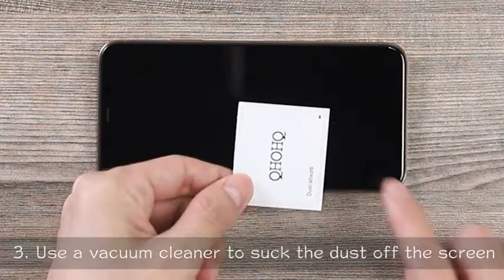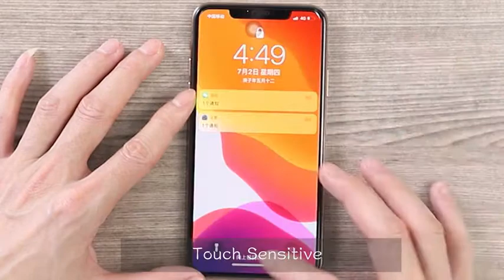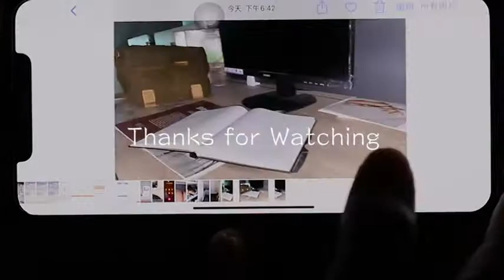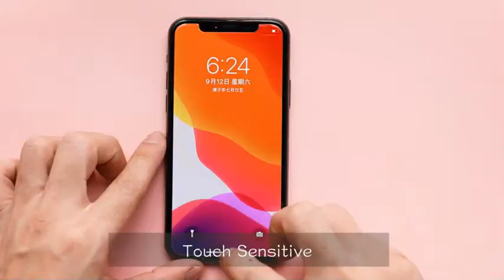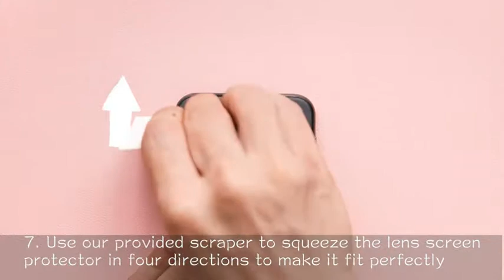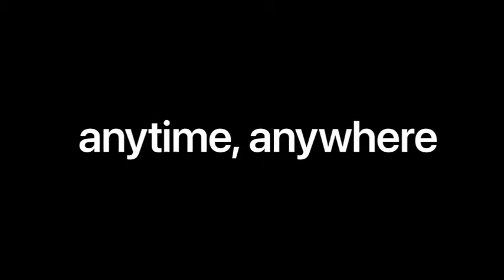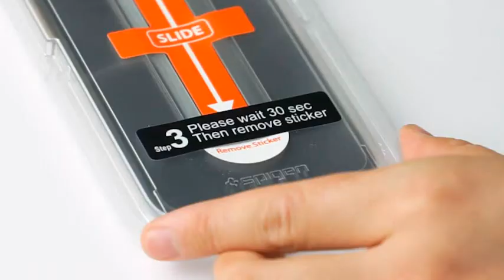Best Accessories New Released on Amazon: 5 Smart Accessories Gadgets 2021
Video Name: Best Accessories New Released on Amazon: 5 Smart Accessories Gadgets 2021. Here you will find some new released accessories. True Wireless Earbuds, Bluetooth 5 Headphones with Wireless Charging Case, in-Ear Detection, 30H Playtime, IPX5 Water Resistance, Type-C Low Latency Stereo Earphones: True Wireless Audio: Streamlined ergonomic design combined with features like ultra-low-latency, IPX5 water resistance, and single earbud use makes these earbuds a perfect partner for commutes, workouts, and everyday life. Smart Control: Dual infrared proximity sensors detect wearing status for automatic play and pause. Multi-functional touch control enables intuitive music control and calls management. Powerful Charging Case: The earbuds work for over 5 hours on a single charge and the charging case extends playback to more than 30 hours on-the-go. Recharge the case using wireless charging or USB-C fast charging
Privacy Screen Protector for iPhone 12 Pro Max, Anti-Spy Tempered Glass Film,9H Hardness - 2.5D Edge - Scratch Resistant - Work Most Case: Specially designed for iPhone 12 PRO 5G Include 2 pack for iPhone 12 PRO screen protector Tempered Glass film and 2 pack for iPhone 12 PRO Tempered Glass camera lens protector. Protects your phone perfectly in all aspects.This for iPhone 12 PRO camera lens protector designed according to original size wih a upgrade "Night Circle", not affect the flash in the night shot environment. 99.9% HD Clear screen protector preserves your for iPhone 12 PRO pristine resolution, gives you an ultra-clear viewing and photo taking experience.
2021 Upgraded Phone Car Holder with Stronger Vent Clip, Hands Free Cell Phone Holder for Car, Universal Air Vent Car Phone Mount: Upgraded Vent Clip: Features a stronger, larger vent clip and an innovative support frame to provide extra support, it can hold your phone securely on an air vent in your car. Upgraded Phone Cradle: Design with a larger cradle to keep your phone stable in place. With the instant release button, you can push the phone cradle arms in to secure your phone and press the button to release.
New Apple Watch Series 6 (GPS, 44mm) - Space Gray Aluminum Case with Black Sport Band: GPS model lets you take calls and reply to texts from your wrist. Large Retina OLED display. Up to 2x faster processor than Series 3.Track your daily activity on Apple Watch and see your trends in the Fitness app on iPhone. Measure workouts like running, walking, cycling, yoga, swimming, and dance.
Attributes used here: best airbud pro accessories, best accessories for iphone, amazon new releases, accessories collection, new accessories for mobile, new accessories for car, smartphone accessories, new smartphone accesorries, car accessories on amazon, car accessories, accessories under 1000, accessories under 100, 500, amazon accessories, 7 car accessories, best car accessories, latest car gadgets, top car gadgets,  best smartphone accessories, phone accessories, true wireless earbuds, best true wireless earbuds, 2021 best wireless earbuds, 2020 best true wireless earbuds, top 10 true wireless earbuds, best screen protector, tempered glass screen protector, earbuds, smart watch, best smart watch, apple smart watch, android smart watch, accessories under 50